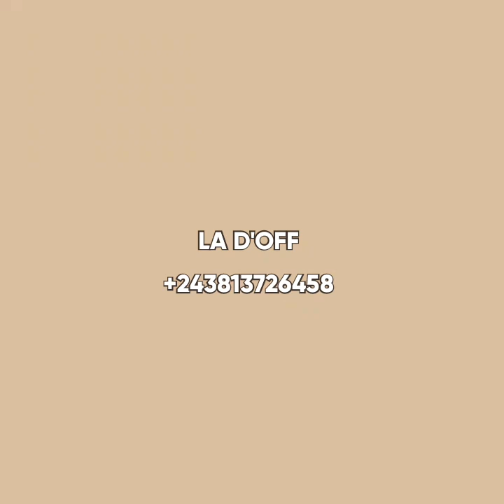🔴FALLY IPUPA EN FEAT AVEC RIHANNA ?